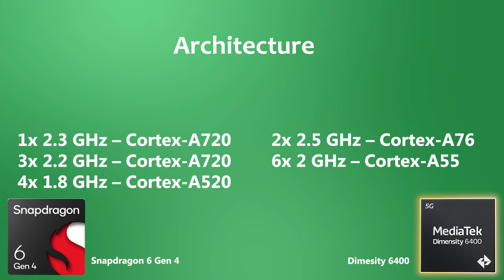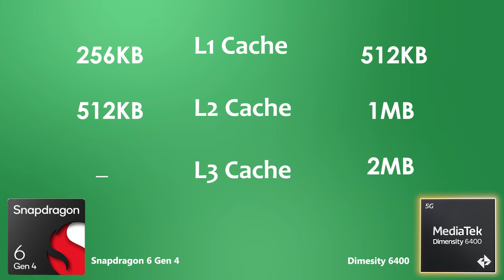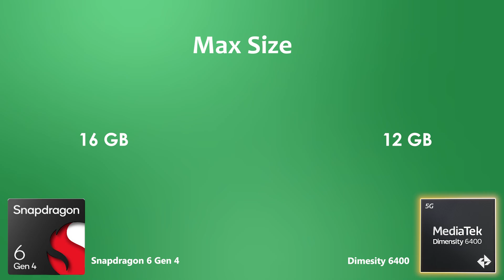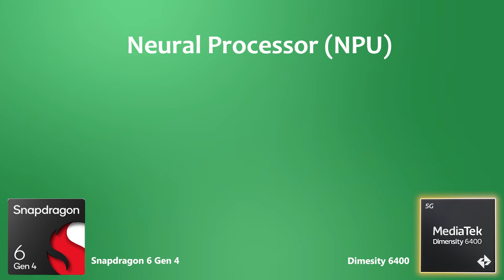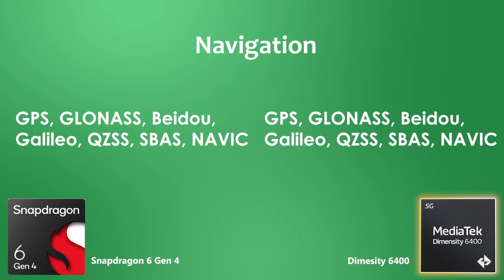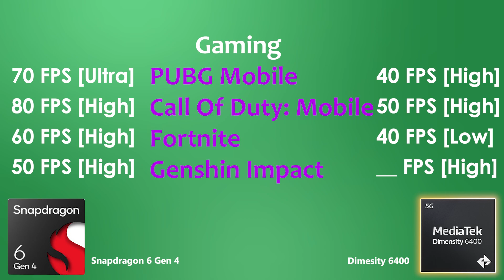Snapdragon 6 Gen 4 Vs Dimensity 6400 | Antutu Score & Benchmark